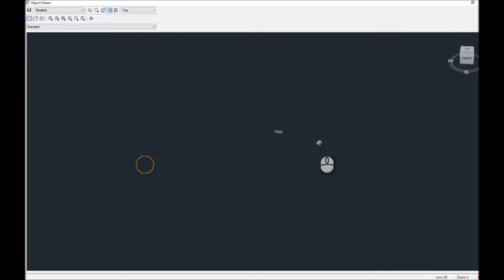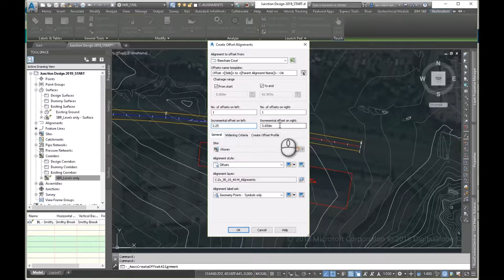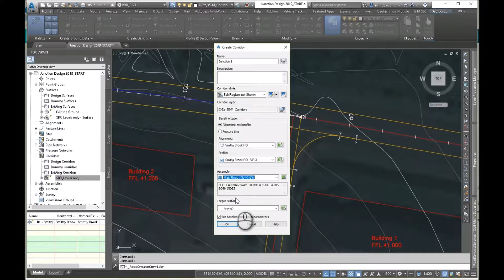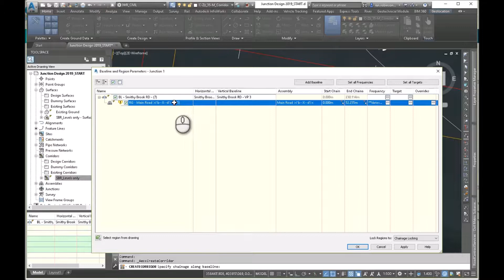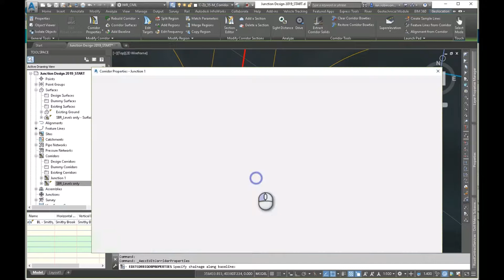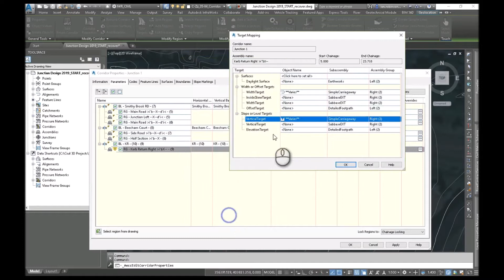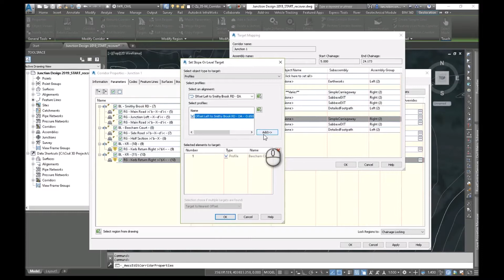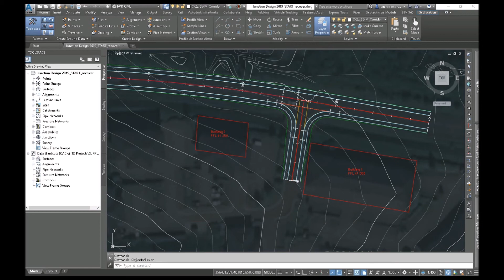Junction Design in Civil 3D